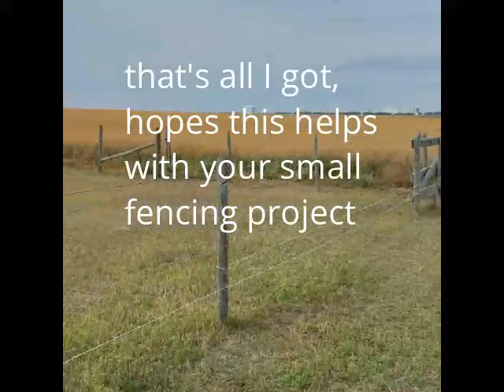How to stretch barbed wire, fencing, horse fencing, fencing project, Awkward acres, Ervin Gerard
How to stretch barbed wire fencing. Horses, DIY, learning how to use barbed wire on a horse fence. Awkward acres, Ervin Gerard